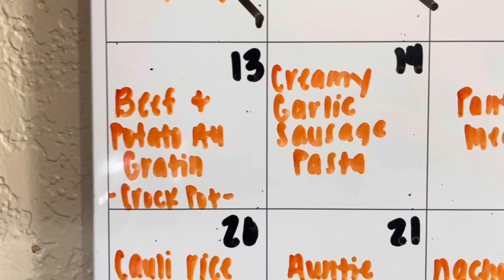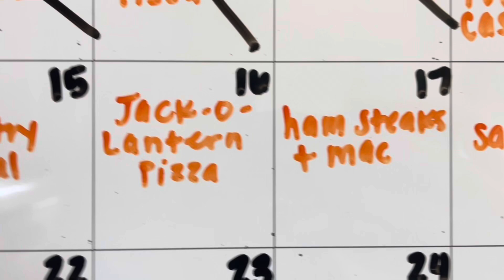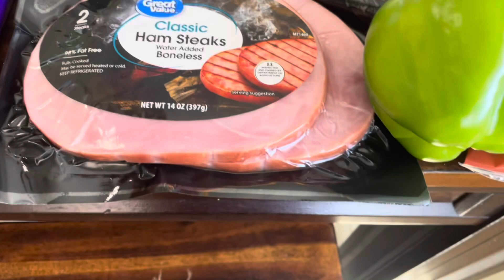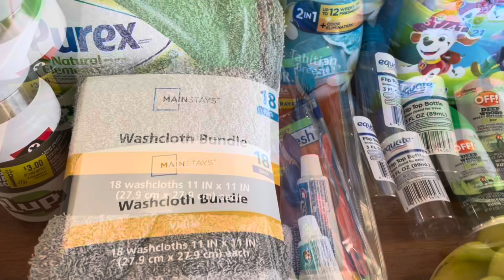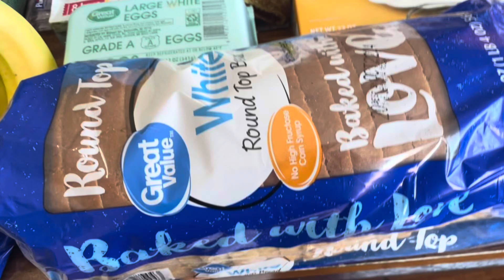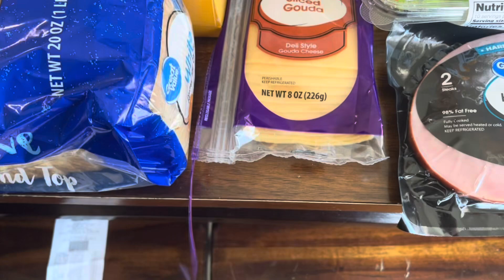WALMART GROCERY HAUL | OVER BUDGET 🫠😱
Here’s this weeks grocery haul.. a day late! We also went over budget, but you will see it’s a weird week 🤪